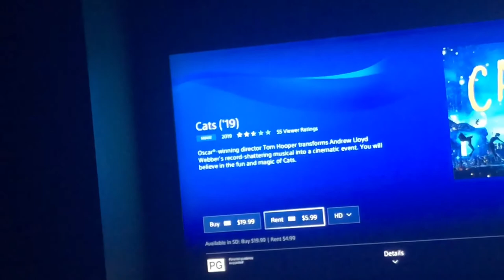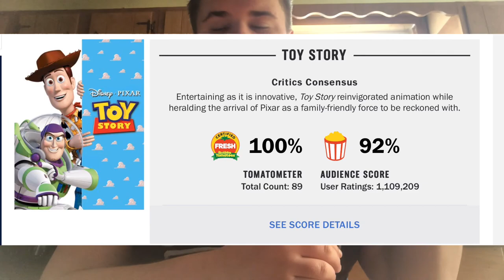Is It Really THAT Bad? - CATS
This video is the debut of a brand new series called Is It Really THAT Bad, where I review bad things, like bad movies, bad foods, bad candies, bad products, anything I can get my hands on that’s had been called BAD. Then I give my personal opinion of it and see if it is really as bad as people say they are. Today’s victim, I mean today’s review is the 6 time Golden Raspberry award winner, CATS. This series will come out every other Thursday!

Got a question for me? Leave it down in the comments for the next AskSteven, hopefully coming out next Thursday!